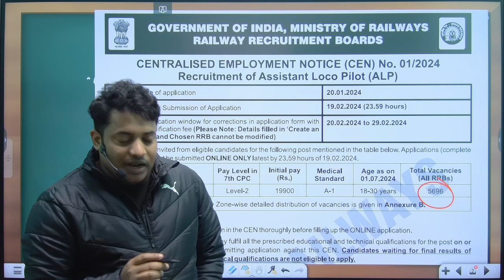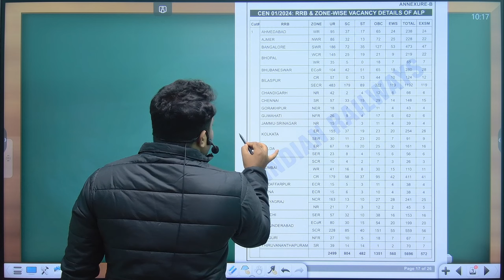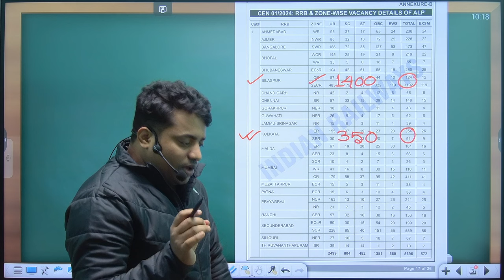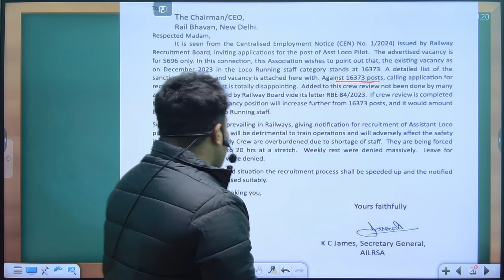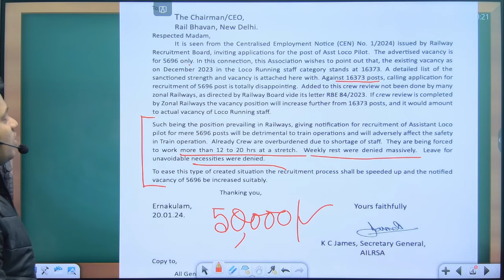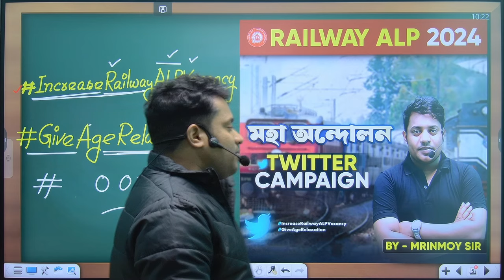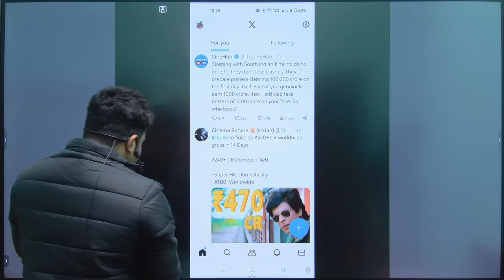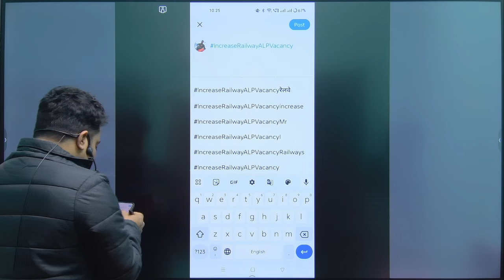VACANCY INCREASE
_________________________🔰  CLASS PLAYLIST🔰 _______________________